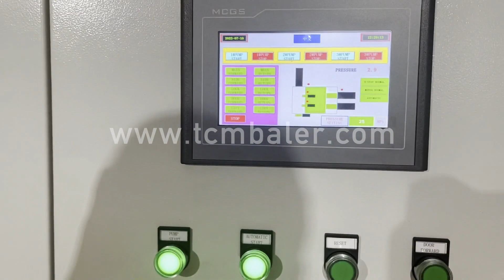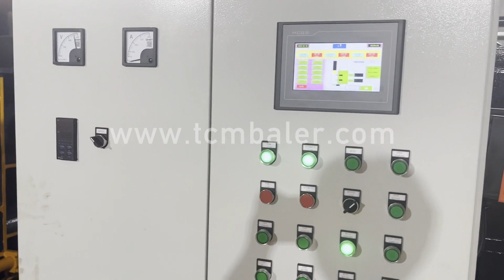steel hot extrusion press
Details of steel hot extrusion press, hot steel extrusion press, hot press machine for steel,

TCMBALER is a professional steel hot extrusion press manufacturer and supplier in China for more than 20 years, and we can offer steel hot extrusion press for sale with a cheap wholsale factory price for our customers without any agent or dealers if you wanner buy our steel hot extrusion press.